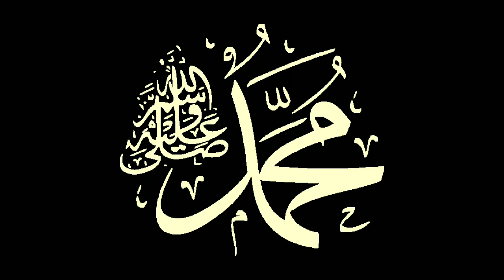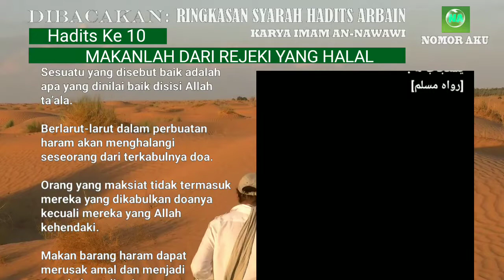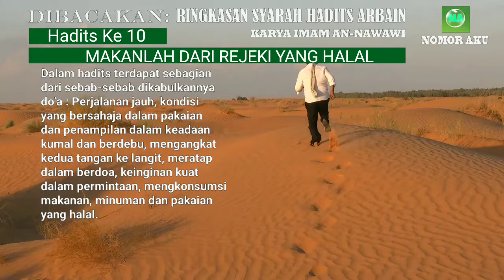MAKANLAH DARI REJEKI YANG HALAL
Hadis "Makanlah dari rejeki yang halal" menunjukkan pentingnya memperhatikan aspek kehalalan dalam memperoleh rezeki. Nabi Muhammad Shallallahu Alaihi Wasallam mengingatkan umatnya bahwa rezeki yang halal akan memberikan keberkahan, sementara makanan yang haram akan membawa keburukan bagi kesehatan fisik dan rohani. Oleh karena itu, umat Islam dianjurkan untuk bekerja dengan sungguh-sungguh, jujur dan tidak menipu dalam mencari rezeki halal serta memastikan bahwa makanan yang dikonsumsi adalah dari hasil yang halal.

Ringkasan Syarah Hadits Arbain An-Nawawi, Hadits ke 10, MAKANLAH DARI REJEKI YANG HALAL.

Bismillahirrahmanirrahim.

Dibacakan:
Ringkasan Syarah Hadits
'Arbain An-Nawawi'

Berikut ini 42 hadits yang dihimpun ke dalam Kitab Hadits Arbain:
Hadits Arbain (11): Tinggalkan yang Meragukan, Ambil yang Meyakinkan
Hadits Arba’in (12): Meninggalkan Yang Tak Bermanfaat
Hadits Arbain (13) : Cinta yang Menyempurnakan Iman
Hadits Arbain (14): Keharaman Menumpahkan Darah Muslim
Hadits Arbain (15): Indikator Iman kepada Allah dan Hari Akhir
Hadits Arba’in (16): Menahan Amarah
Hadits Arba’in (17): Perintah Berbuat Ihsan terhadap Segala Sesuatu
Hadits Arba’in (18) : Bertakwa di Mana Pun Berada
Hadits Arba’in (19): Jagalah Allah! Dia Akan Menjagamu
Hadits Arbain (20): Malu Sebagai Akhlak Terpuji
Hadits ‘Arba’in (21): Iman Beriring Istikamah
Hadits ‘Arba’in (22): Menjaga Ibadah Wajib Berbuah Surga
Hadits Arbain (23): Bersuci, Shalat, Sedekah, Sabar, dan al-Qur’an
Hadits Arbain (24): Janganlah Kalian Saling Menzalimi
Hadits Arbain (25): Yang Kaya dan Miskin, Semua Bisa Bersedekah
Hadits Arbain (26): Bersedekah Setiap Hari, Tidak Berat!
Hadits Arbain (27): Mintalah Fatwa kepada Hatimu
Hadits Arbain (28): Pegang Teguh Sunnah dan Jauhi Perselisihan
Hadits Arbain (29): Masuk Surga, Jauh dari Neraka
Hadits Arbain (30): Hak-Hak Allah
Hadits Arbain (32): Semua Bentuk Bahaya Dilarang
Hadits Arbain (33): Pembuktian Penuntut dan Sumpah Terdakwa
Hadits Arbain (34): Mengubah dan Mengingkari Kemungkaran
Hadits Arbain (35): Jadilah Hamba Allah yang Bersaudara
Hadits Arbain (36): 5 Kebaikan Ini Dibalas Kebaikan Dunia dan Akhirat
Hadits Arbain (37): 1 Kebaikan Dibalas 10 hingga 700 Kali Lipat
Hadits Arbain (38): Peringatan bagi Orang yang Memusuhi Kekasih Allah SWT
Hadits Arbain (39): Perkara yang Tiada Dosanya
Hadits Arbain (40): Jadilah seperti Orang Asing, Jangan Tunggu Besok!
Hadits Arbain (41): Jauhi Hawa Nafsu, Ikuti Syariat Allah Subhanahu Wa Ta'alla
Hadits Arbain (42): Jika Dosamu Setinggi Langit, Baca Hadits Ini